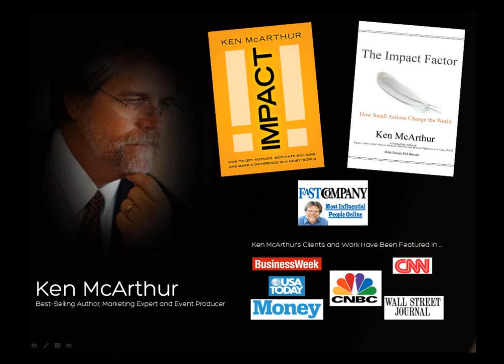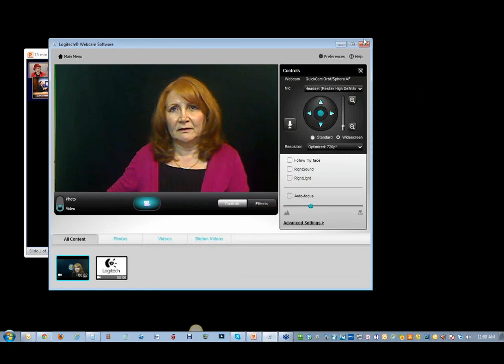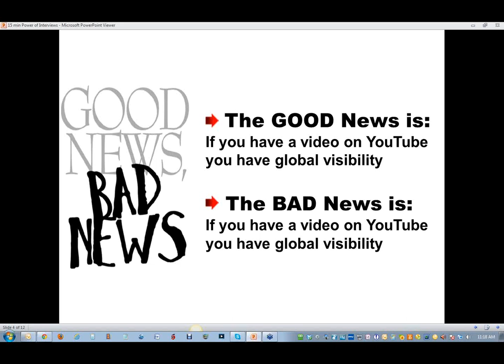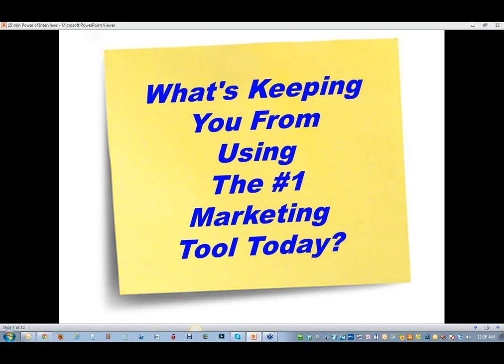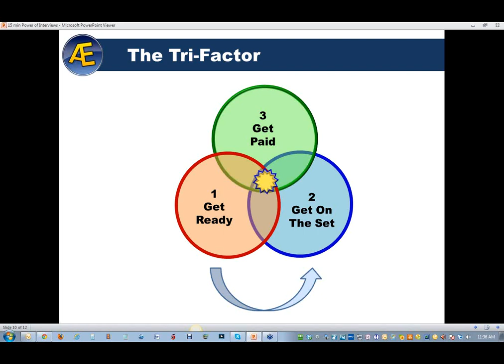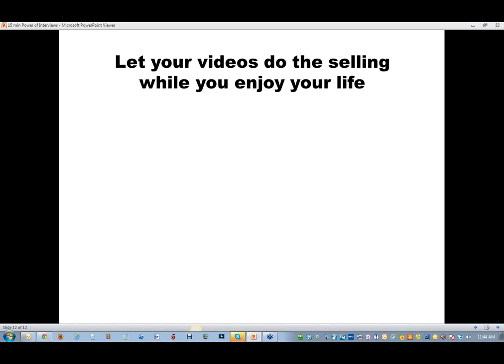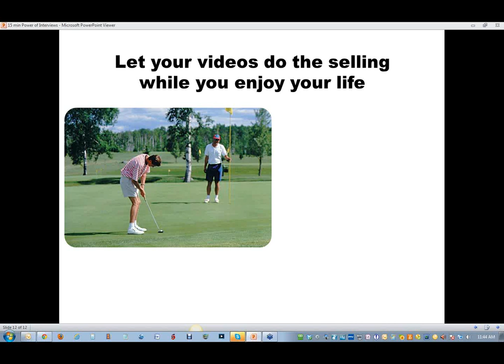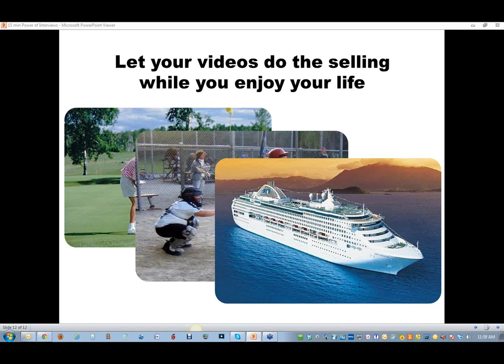Ken McArthur, Best-Selling Author Talks to Ann Devere about Creating Your Own Show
Ken McArthur, Best-Selling Author talks to Ann Devere about Interviewing and Creating Your Own Streaming Video Show